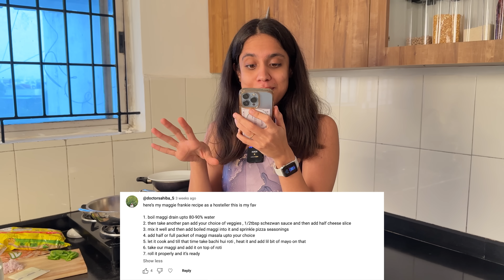I Only Ate My SUBSCRIBER's Maggi Recipes for 24 Hours To Find The Best Recipe😍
Try it or leave it: